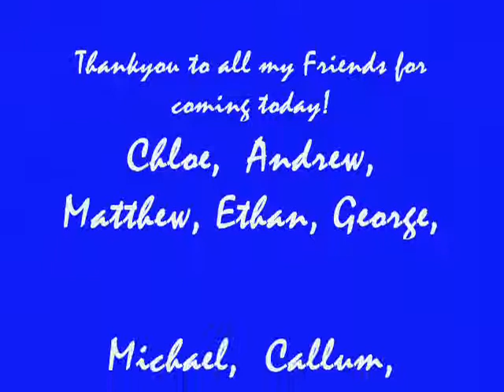Jakes 7th birthday party